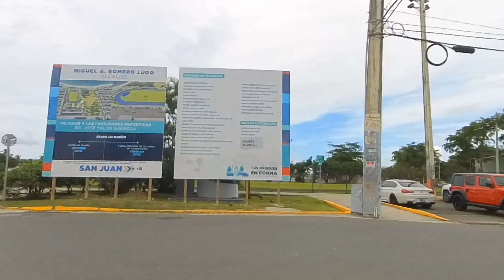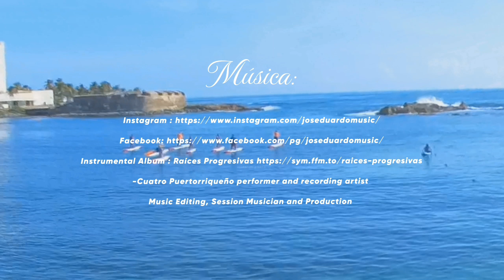Que Bello El Condado!!! Playa, turistas, parques, de Viaje - DRIVING IN PUERTO RICO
Acompañame!!
Viaje por el Condado, el puente dos Hermanos, las playas y algunos parques.. todo Precioso! - DRIVING IN PUERTO RICO

-Cuatro Puertorriqueño performer and recording artist
Music Editing, Session Musician and Production